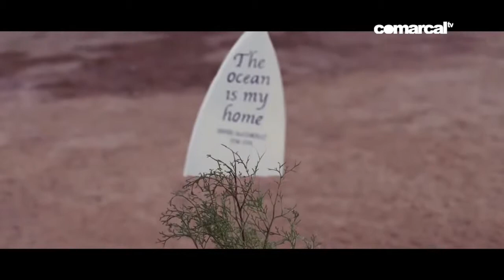Entrevista a Twin Freaks Studio en Comarcal TV - Lorca 2019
Hablamos de Murcia Supersónica y Memoory